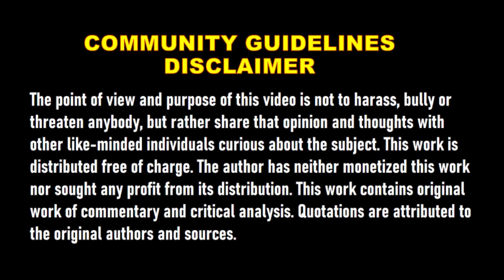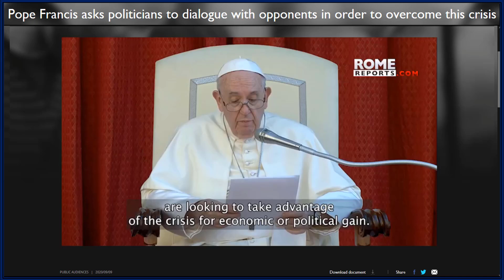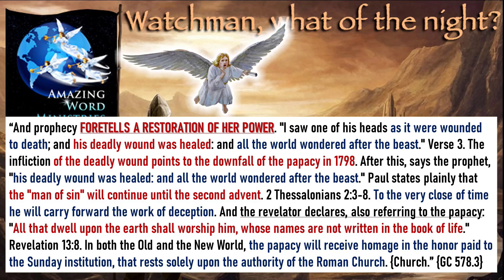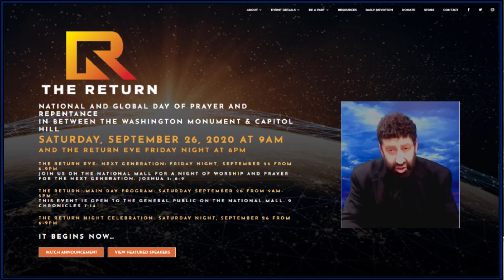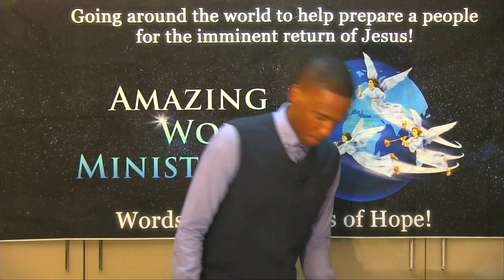Adventists Go Pass Out NSL At THE RETURN. Pope COMMON GOOD SUNday On The ROCK HEALS World SICKNESS